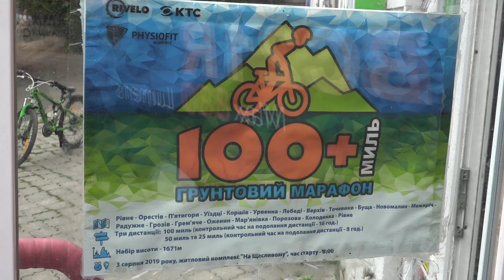На Рівненщині мандрівники долатимуть маршрут у 100 миль на велосипедах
Подолати більше 160 кілометрів мальовничими куточками Рівненщини на велосипедах планують учасники щорічного веломарафону «100 миль+». Прихильники активного відпочинку зі всієї України долатимуть маршрут переважно грунтовими лісовими дорогами Дермансько-Острозького Національного природного парку.